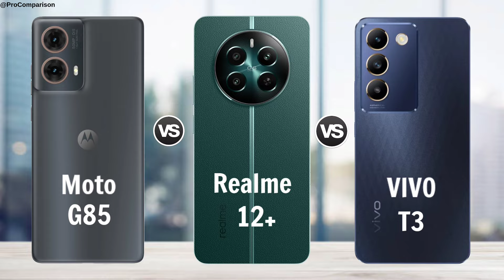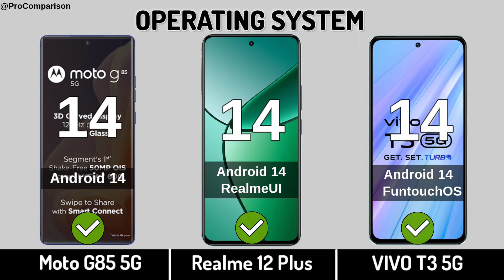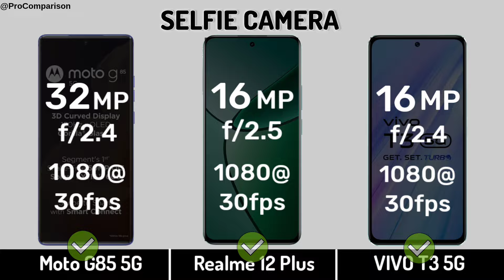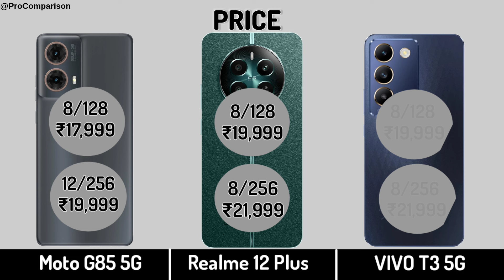Moto G85 5g vs Realme 12 Plus 5g vs VIVO T3 5g || Full Comparison